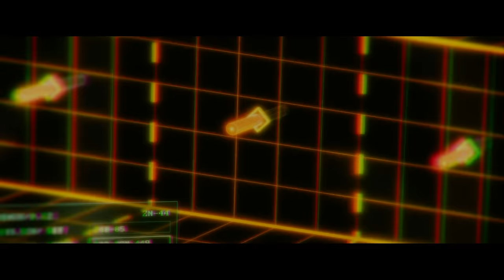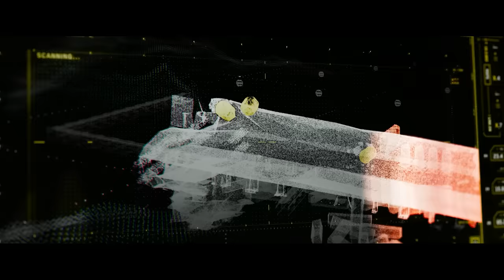How to Beat BAD WRITING in MEG 2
If a cartoonishly evil mining corporation unleashed a scourge of killer marine life while trying to wipe out you and your friends, what would you do?

I’m going to break down the mistakes made, what you should do, and how to beat BAD WRITING in MEG 2.